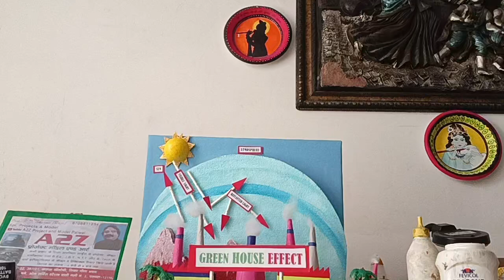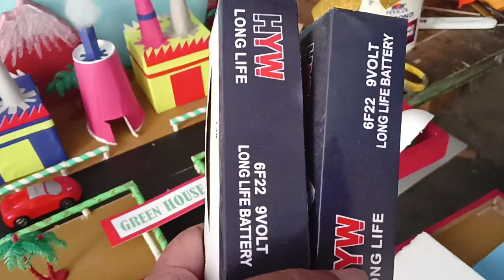How to make a 3D model of Global warming by A2Z project and model Palwal